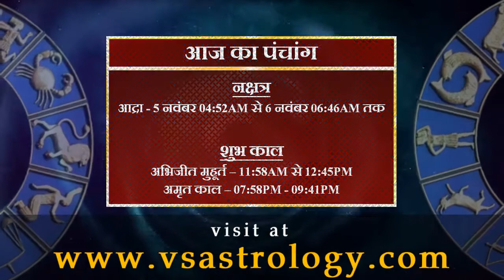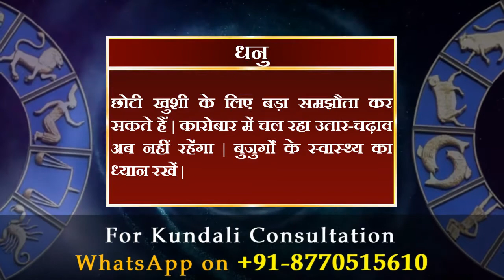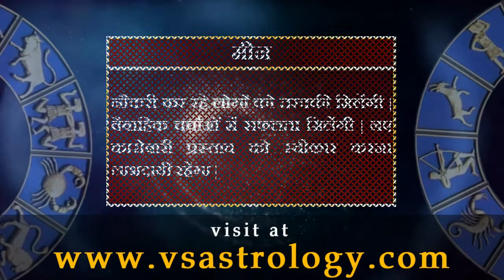आज का राशिफल 5 नवम्बर 2020 | Today's Horoscope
मेष राशि :- नई योजनाओं पर विचार करने का अनुकूल समय है | महत्वपूर्ण मामलों में फैसला लेने में गलती हो सकती है | राजकीय मामले सुलझेंगे |

वृषभ राशि :- परिवार के साथ घूमने का कार्यक्रम बनेंगा | मित्रों की नाराजगी दूर होने से राहत मिलेंगी | साझेदारी में टकराव टालने की कोशिश सफल रहेंगी |

मिथुन राशि :- कार्यस्थल पर मिल रही चुनौतियों से निपटना मुश्किल होंगा | आप न केवल परिवार अपितु कारोबार को लेकर भी चिंतित रहेंगे | धैर्य रखें |

कर्क राशि :- सोच-समझकर पूंजी निवेश करें | वैभव का सामान खरीदने के लिए कर्ज लें सकते हैं | परिजनों की अपेक्षाओं को पूरा करना मुश्किल रहेंगा |

सिंह राशि :- कड़ी मेहनत और अनुशासन आपको बड़ी सफलता दिला सकते है | अनिश्चय की स्थिति आगे बढ़ने में बाधक रहेंगी | आस्था बढ़ेगी |

कन्या राशि :- मुश्किल हालात कड़े संघर्ष के लिए विवश कर देंगे | आप समान विचारधारा वाले लोगों से मेलजोल बढ़ाने का प्रयास करेंगे | शांत रहें |

तुला राशि :- पुरानी दिक्कतों के बावजूद इच्छित सफलता की राह तलाश लेंगे | जरूरतमंदों की मदद करके खुश होंगे | प्रियजन से मुलाकात होंगी |

वृश्चिक राशि :- बढ़ते खर्चों को नियंत्रित करने के चक्कर में मित्रों की नाराजगी झेलनी पड़ सकती है | काम में देरी से नुकसान संभव है | नए संपर्क बनेंगे |

धनु राशि :- छोटी खुशी के लिए बड़ा समझौता कर सकते हैं | कारोबार में चल रहा उतार-चढ़ाव अब नहीं रहेंगा | बुजुर्गों के स्वास्थ्य का ध्यान रखें |

मकर राशि :- प्रियजन के संबंध में सुखद समाचार पाकर खुशी होंगी | करियर को नई दिशा देने में सफल रहेंगे | बच्चों की पढ़ाई को लेकर चिंतित रहेंगे |

कुंभ राशि :- घरेलू तनाव दूर होने से रिश्तों में मधुरता बढ़ेगी | नई परियोजनाएं अच्छा लाभ दिला सकती है | काम को वक्त पर पूरा करने की कोशिश करेंगे |

मीन राशि :- नौकरी कर रहे लोगों को तरक्की मिलेंगी | वैवाहिक चर्चाओं में सफलता मिलेंगी | नए कारोबारी प्रस्ताव को स्वीकार करना लाभदायी रहेंगा |

daily horoscope
dainik rashifal
horoscope
bhavishyawani
bhawishyafal
daily rashifal
zodiac signs
kundali matching

mesh
vrishabh
mithun
kark
singh
kanya
tula
vrishachik
dhanu
maker
kumbh
meen

aries
taurus
gemini
cancer
leo
virgo
libra
scorpio
sagittarius
capricorn
aquarius
pisce